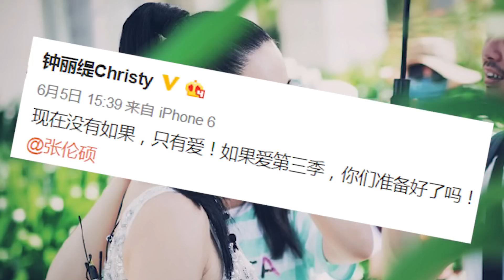嫁八十後嫩男 四十五歲鍾麗緹三度結婚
現年四十五歲、育有三女的鍾麗緹(Christy)，感情路上一直都不容易，先後經歷過兩段婚姻皆是離婚收場，不過對愛情一直充滿憧憬的Christy，沒有放棄對愛情的追求！上年就和自己小十二年的內地演員張倫碩拍拖，更不時高調晒愛，認真甜蜜。而昨日(六月五日)Christy和男友拍攝《如果愛》第三季時，男友張倫碩原來早有準備，突然拿出戒指單膝下跪，在鏡頭前講出愛的宣言向Christy求婚！